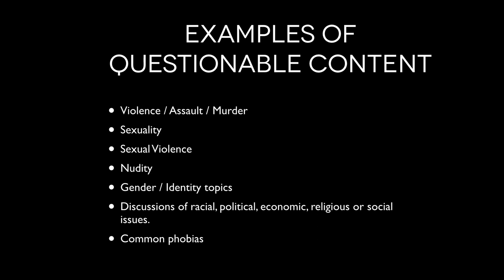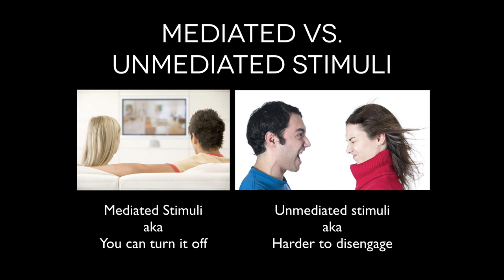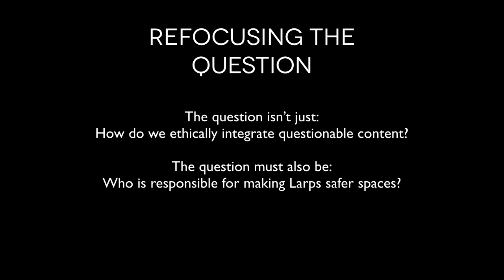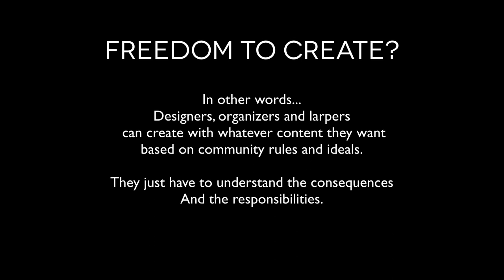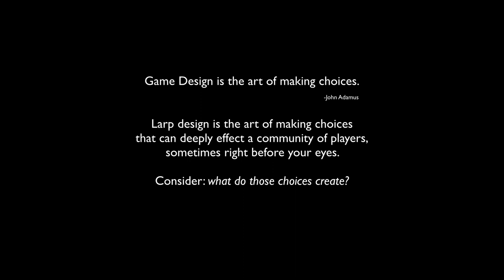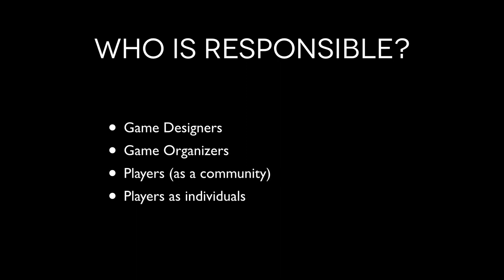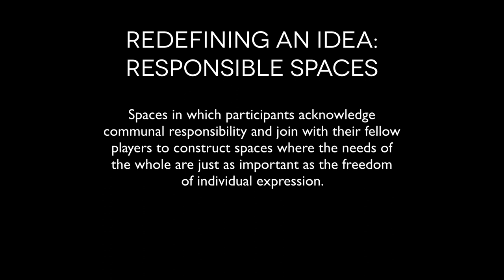Ethical Content Management and the Freedom to Create - Shoshana Kessock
How do we create safe spaces that still spur freedom of creation in larps? Shoshana Kessock presents the concepts of responsible spaces.

From Nordic Larp Talks Gothenburg 2014.